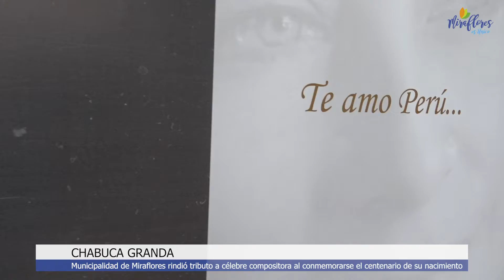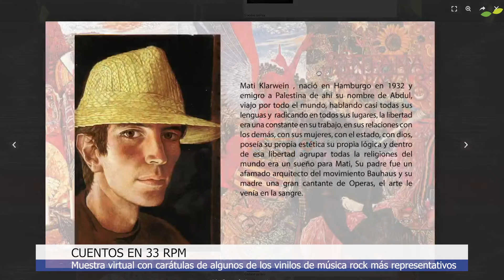SERVICIO DE NOTICIAS DE LA MUNICIPALIDAD DE MIRAFLORES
Del 03 de setiembre de 2020